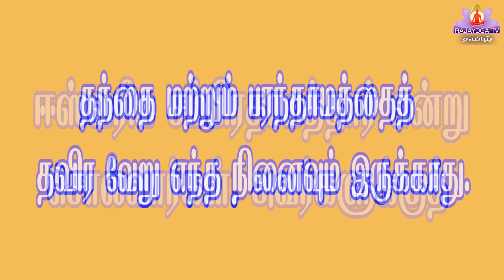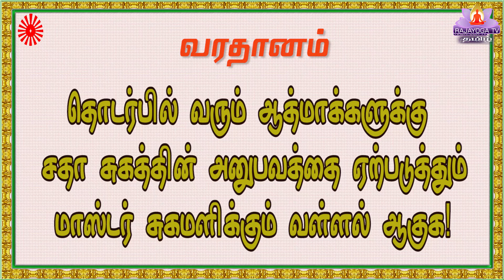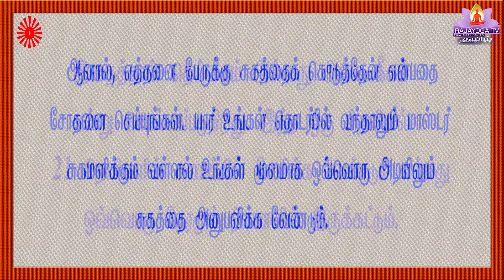22 03 23 சாகார முரளி TAMIL MURALI